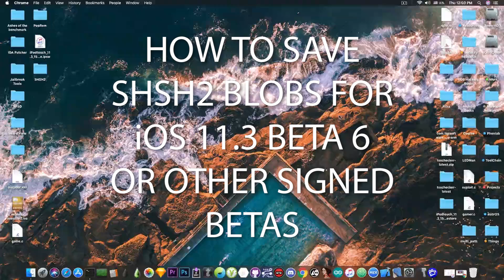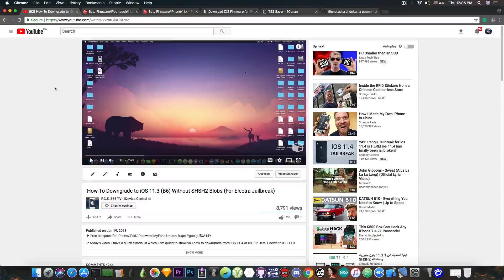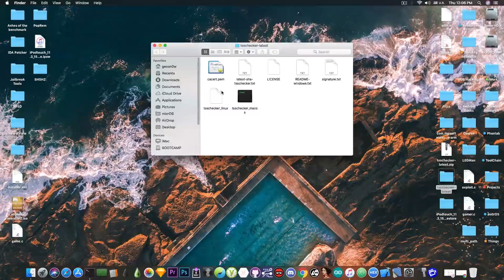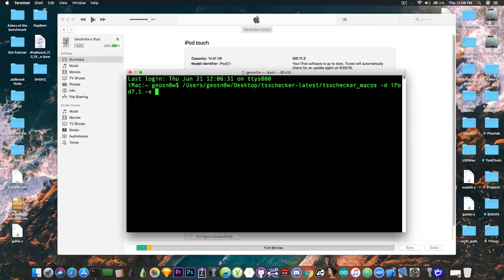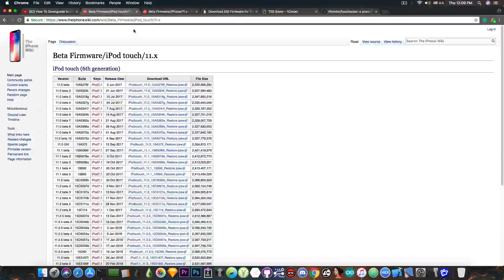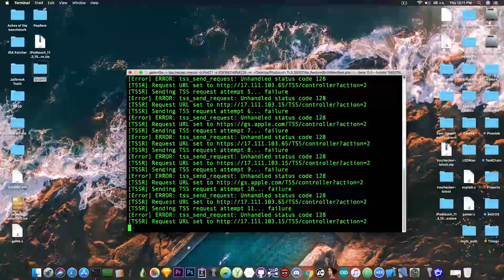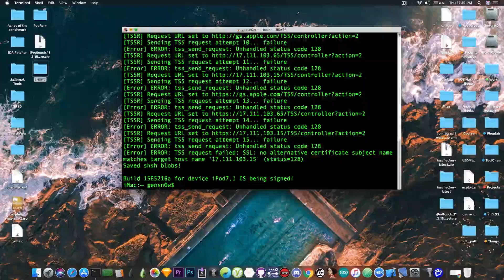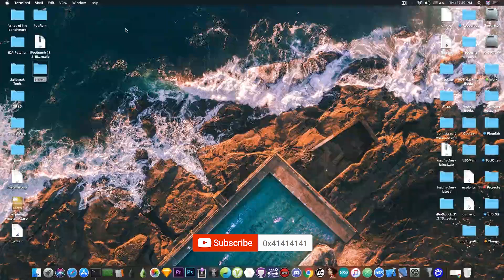How to Save iOS 11.3 B6 SHSH2 BLOBS FOR FUTURE DOWNGRADES [Tutorial]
For some bizarre reason, Apple still signs an old iOS 11.3 Beta, the 6th, and last iOS 11.3 Beta. Of course, iOS 11.3 has left the beta stage months ago and it is no longer signed even as a released and it has been long replaced by iOS 11.3.1 and then by iOS 11.4. At this point in time, Apple would have absolutely no reason to keep iOS 11.3 Beta 6 (which is the same thing as iOS 11.3 release) signed. Yet they do. iOS 11.3 Beta 6 is signed and anybody can get the IPSW and restore to iOS 11.3 from any iOS version.

In one of my previous videos that will be linked below, I have shown you how to downgrade to iOS 11.3 without SHSH2 blobs, however, this bug will not last forever and even tho it is a goldmine for the iOS Jailbreak because it means we can still downgrade/upgrade to a jailbreakable firmware, that won't stop it from becoming unsigned and useless. When that happens, the only way you can install that is using SHSH2 blobs that can only be saved while an iOS version is signed by Apple. If you missed the signing window for iOS 11.3 and iOS 11.3.1 and did not save your blobs for those, it would probably be a great idea to at least save your SHSH2 blobs for iOS 11.3 Beta 6.

Why would you save these?
Well, if you have the SHSH2 blobs saved and the SEP and Baseband of the currently signed version are compatible, you can downgrade to that version for which you saved the blobs at any time regardless of whether Apple signs it or not. The blobs are requested by the phone during restore from the Apple server. If Apple signs the iOS version in case, the server returns the SHSH2 blobs and the phone installs the iOS version. If it is no longer signed, no SHSH2 blobs are generated. If you have them while Apple generates them, you can make the phone think it is stills signed.